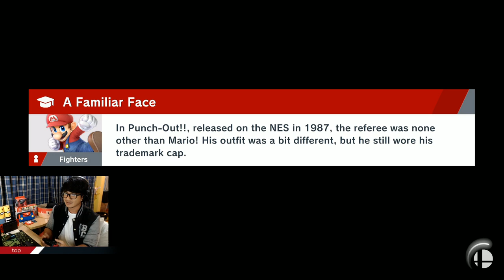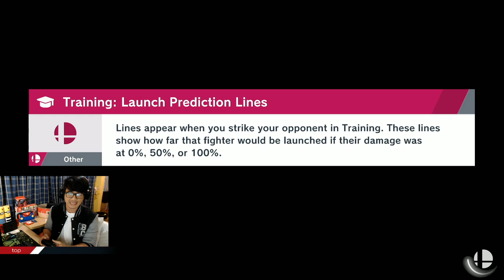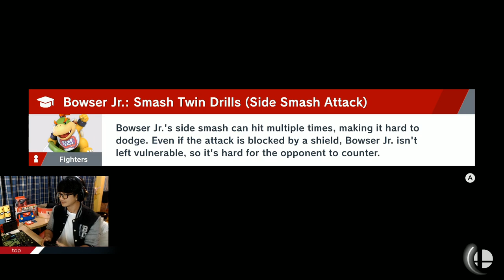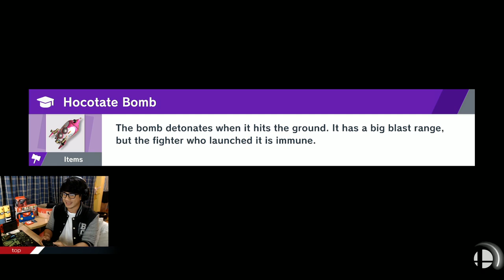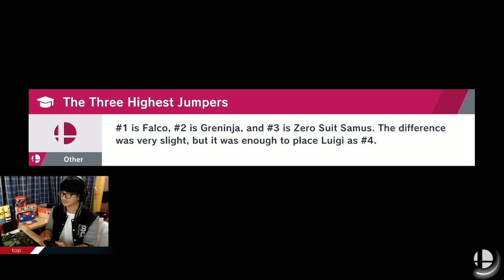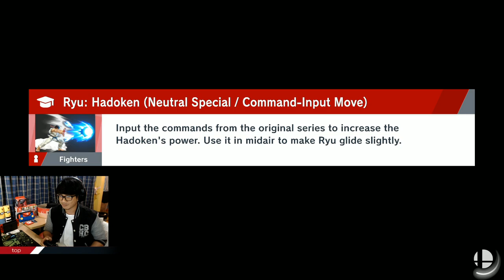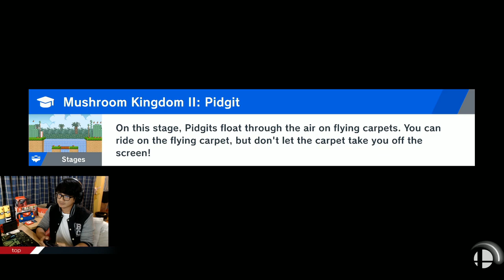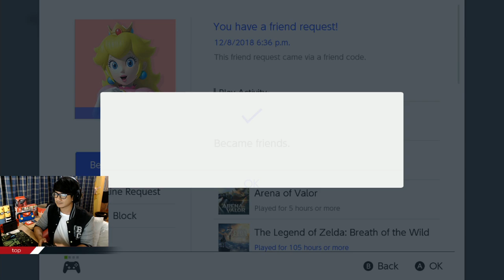เริ่มเล่นเป็น Super Smash Bros Ultimate ไทย #02 ll Nintendo Switch